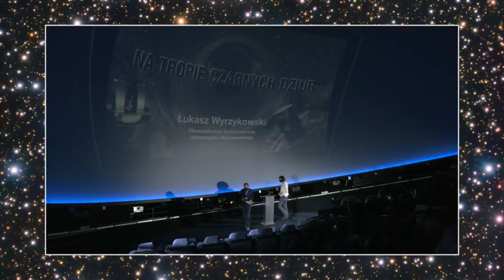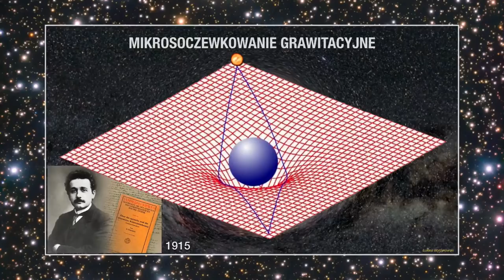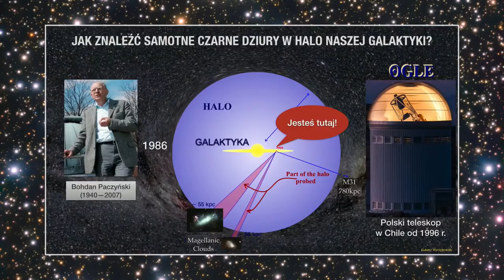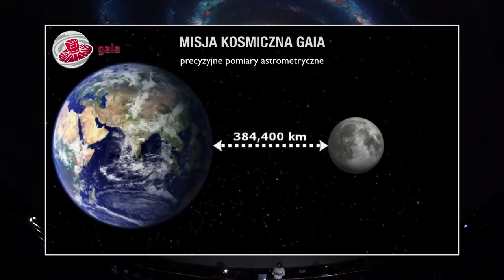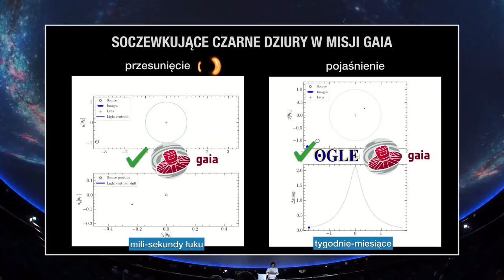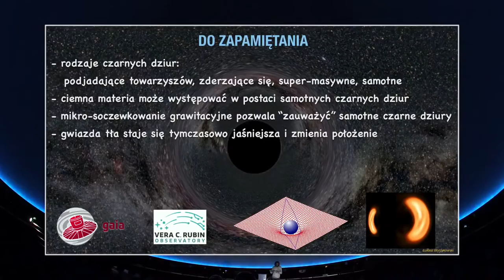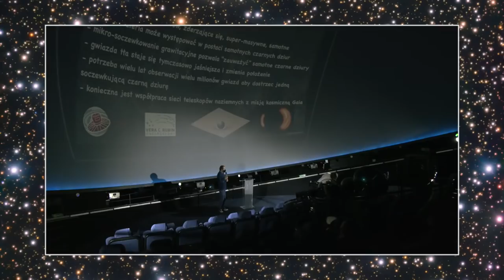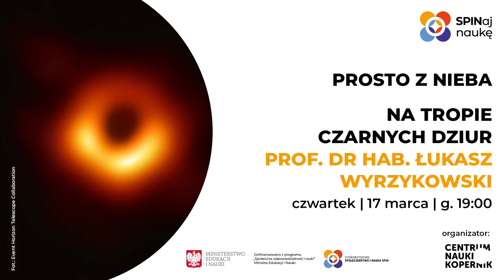Na tropie czarnych dziur - Prof. dr hab. Łukasz Wyrzykowski | Prosto z nieba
Wiemy, że nasza Galaktyka ma w swoim centrum supermasywną czarną dziurę. Powinna zawierać również setki milionów mniejszych czarnych dziur, powstałych m.in. po wymarłych gwiazdach. Tymczasem znamy ich zaledwie kilkadziesiąt. Gdzie „schowała się” cała reszta?
Poszukuje ich misja kosmiczna Europejskiej Agencji Kosmicznej Gaia, wystrzelona w 2013 roku. Jest ona w stanie wykryć subtelne przesunięcia w położeniach gwiazd wywołane przez efekt soczewkowania grawitacyjnego. Dzięki niej wkrótce będziemy w stanie wykrywać pojedyncze czarne dziury w Galaktyce, co pozwoli na rozwiązanie zagadki ciemnej materii i „ukrytych” czarnych dziur. O dotychczasowych osiągnięciach i planach misji Gaia opowie prof. Łukasz Wyrzykowski.

👤 Prof. dr hab. Łukasz Wyrzykowski – astronom z Obserwatorium Astronomiczne Uniwersytetu Warszawskiego.  Był pracownikiem naukowym oraz wykładowcą na Uniwersytetach w Tel Avivie, Manchesterze, Genewie, Princeton, Santa Barbara w Kalifornii, Cambridge w Wielkiej Brytanii. Autor i współautor ponad 350 recenzowanych artykułów naukowych, w tym w Nature i Science. Kierownik licznych grantów naukowych, w tym grantów Komisji Europejskiej. W 2020 roku przewodniczący Panelu Naukowego w Polskiej Agencji Kosmicznej. Jego zainteresowania naukowe obejmują badania nad ciemną materią, obserwacje czarnych dziur, wykorzystanie zjawiska mikrosoczewkowania grawitacyjnego, duże przeglądy nieba, uczenie maszynowe w astronomii, automatyzacja badań astronomicznych i kosmicznych. Zaangażowany w dydaktykę i popularyzację nauki.

Wykłady z cyklu „Prosto z nieba” odbywają się w ramach projektu „SPINaj naukę” dofinansowanego z programu „Społeczna Odpowiedzialność Nauki” Ministra Edukacji i Nauki. Patronami projektu są: Nauka w Polsce, Rzecznicy Nauki, Profesorskie Gadanie.